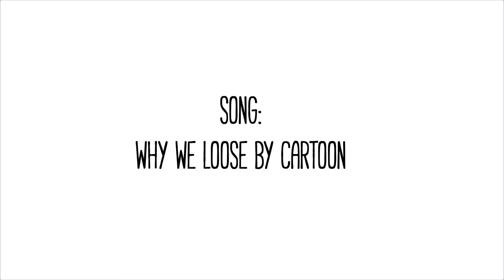Zamboanga Foodtrip #1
This video is a requirement for our Comm 327 (ICT) class. Although this is not what we really imagined for this project, we are happy with the outcome and we had so much fun doing this. We hope this wouldn't be the last one. Enjoy!!!

Any suggestions for food or shops to try in Zamboanga?

Follow Cartoon / /